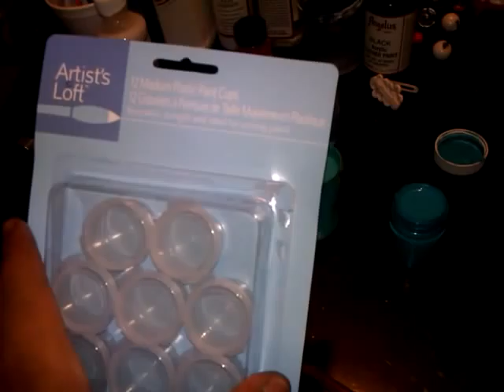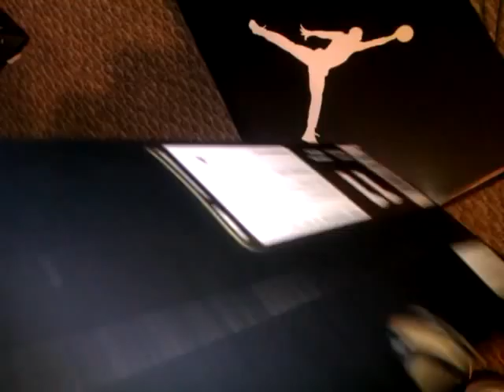Illwill discusses paint prices and shoe showcase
Me addressing some comments made on how much, or why I'm not doing it for free, and other shit in general and on a positive note. shoes I havent showcased that I've picked up